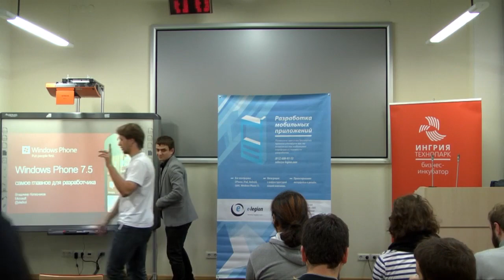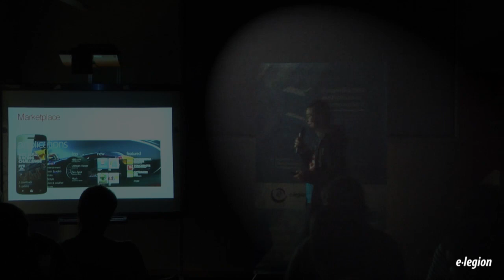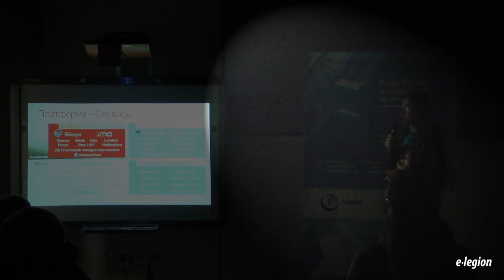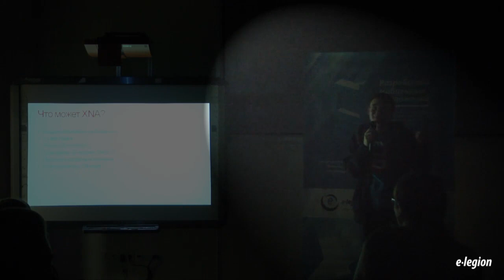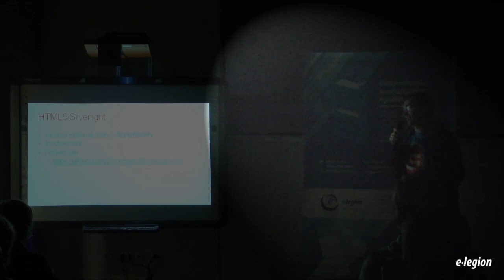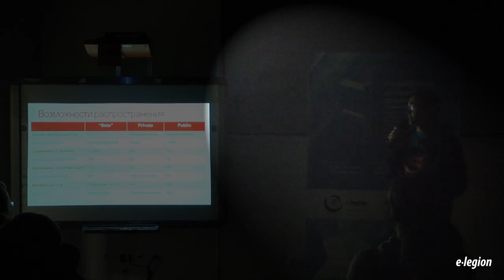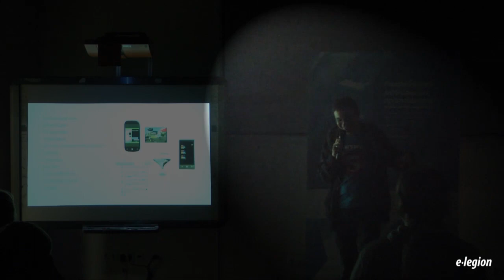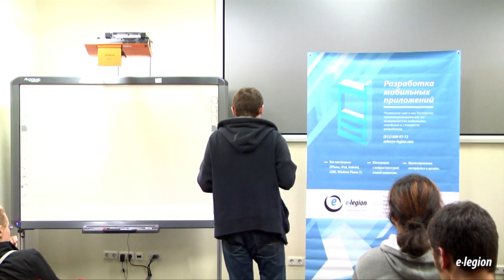ADCSpb #9 «Windows Phone 7: самое главное для разработчика»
«Windows Phone 7: самое главное для разработчика» Владимир Колесников